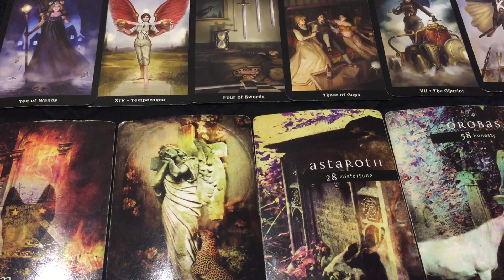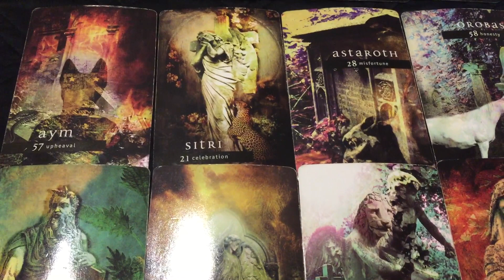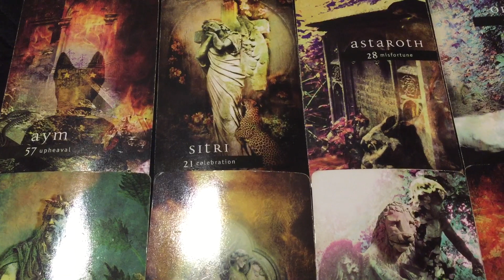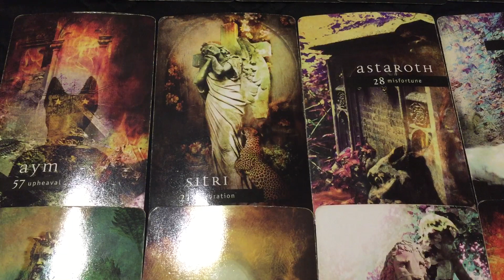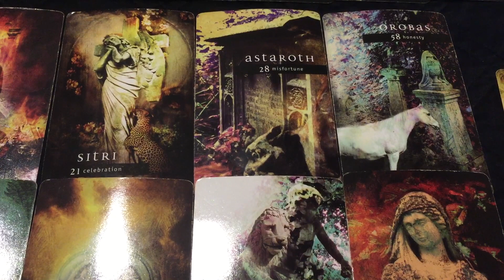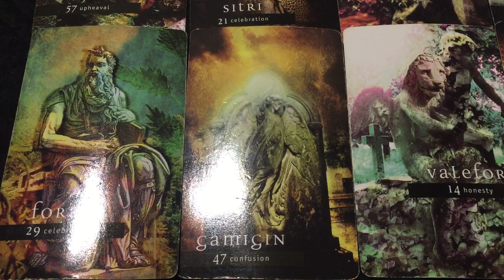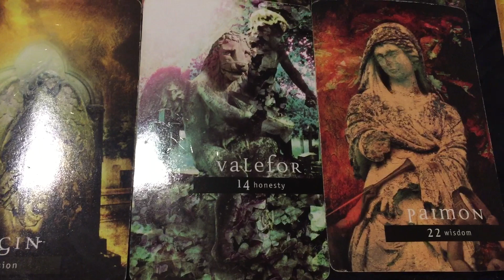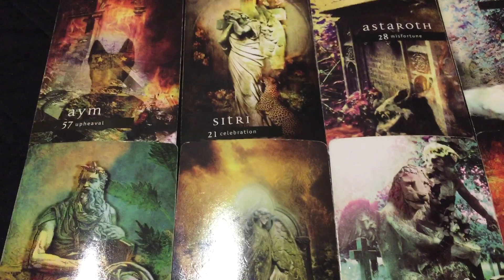Libra - There we’re holes in the story